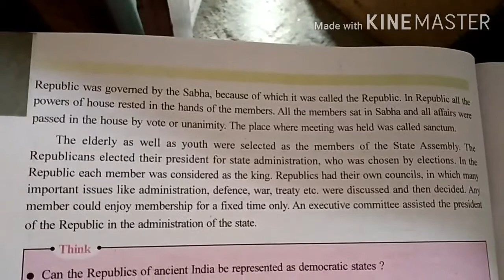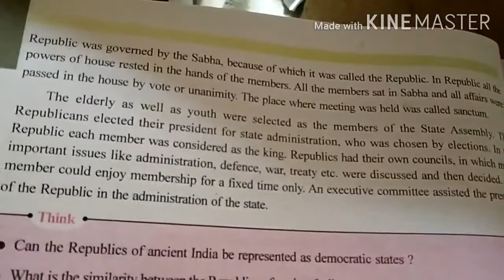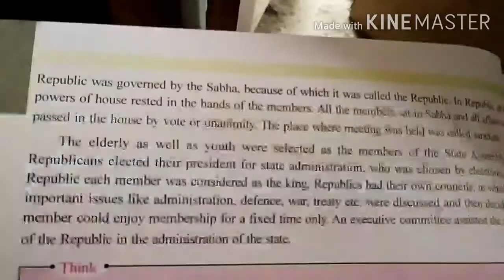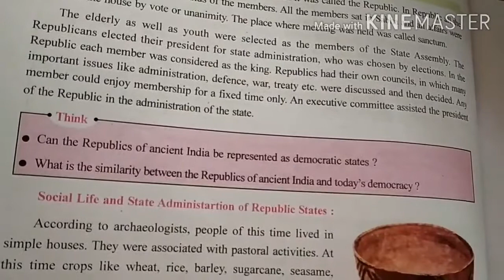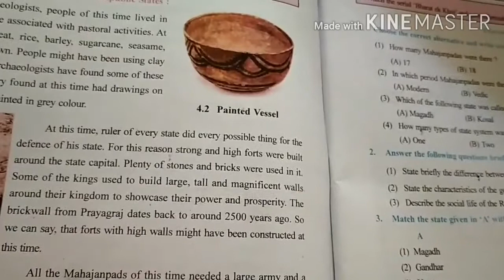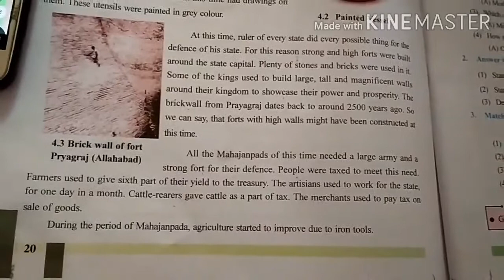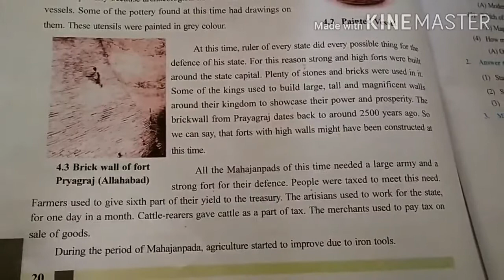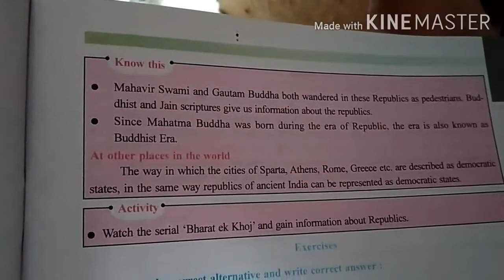EM STD 6th SOCIAL STUDIES CH 4 PART 2